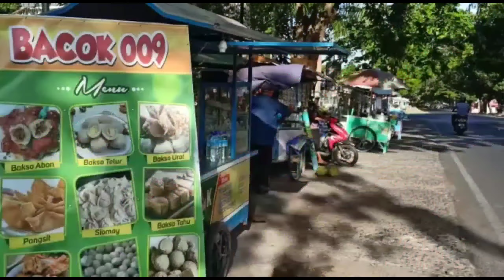Keadaan Pedagang Kaki Lima Di Taman Tugu Selong Pada Masa Pandemi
Beberapa para pedangan kaki lima masih berjualan di tugu walaupun dalam keadaan masa pandemi saat ini,di tengah pandemi pedagang kaki lima tetap antusias untuk berjualan walaupun pengunjung di taman tugi tidak seramai sebelum pandemi.

Selain itu,perbedaan keadaan pengunjung pada masa pandemi dan sebelum masa pandemi sangat turun derastis,dari sebelum adanya covid banyak para pengunjung berdatangan dan pedagang mendapatkan lebih banyak keuntungan,
Menurut keterangan dari ibu Airul Amni,selaku pedagang kaki lima di taman tugu selong,pengunjung lebih banyak berdatangan dari sebelum adanya berita tentang covid19
"Video narasumber"

Tim jurnalistik man 1 lombok timur mengabarkan